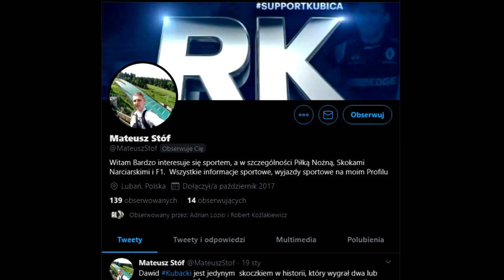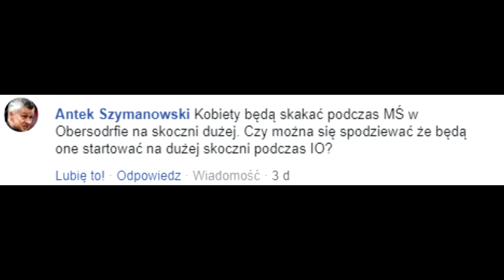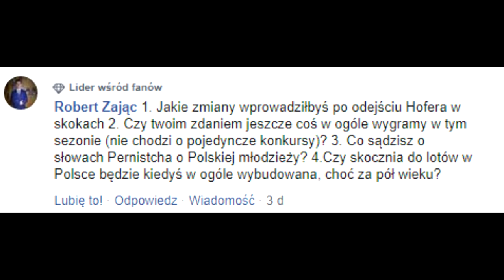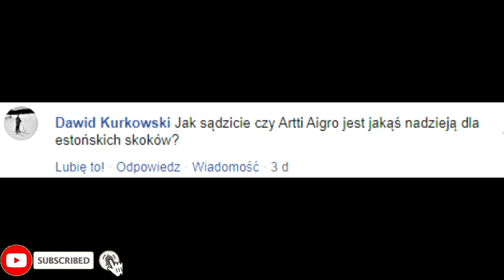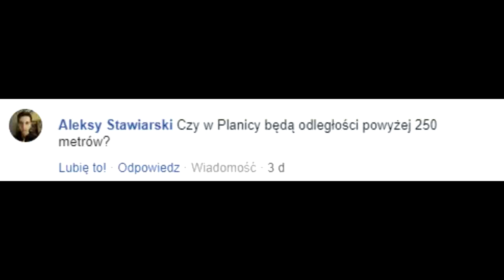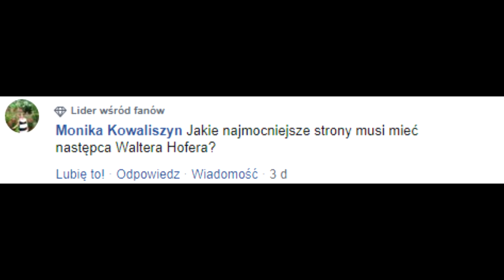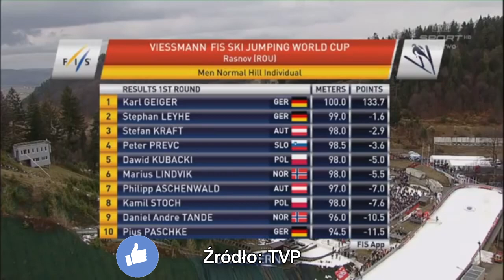MISTRZOSTWA PEWNEGO PRODUCENTA WAFELKÓW W SKOKACH NARCIARSKICH | Flacha 3x13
Flacha, to cykl krótkich felietonów w formacie video, które maja pojawiać się na kanale Flacha TV. FlachaTV jest oficjalnym kanałem najlepszego fanpage o skokach narciarskich - Flaszka Dla Morgensterna
Podsumowanie wykonano na podstawie:
Wykorzystano materiały należące do Eurosport, TVP Sport, oraz obrazki zamieszczone w Google Grafika. Autor filmu nie rości sobie praw do użytych materiałów.